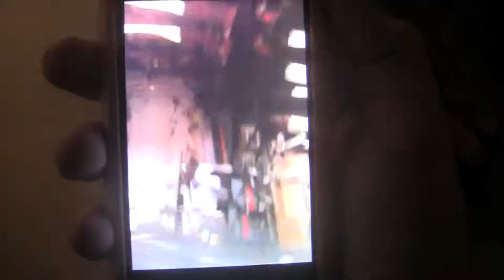R-C Car+iPhone (HD)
After attaching an iPhone 3GS to an R/C Car we drove it around and got some pretty cool footage.
Also a bit of a tribute to steve jobs, who unfortunately resigned from apple.